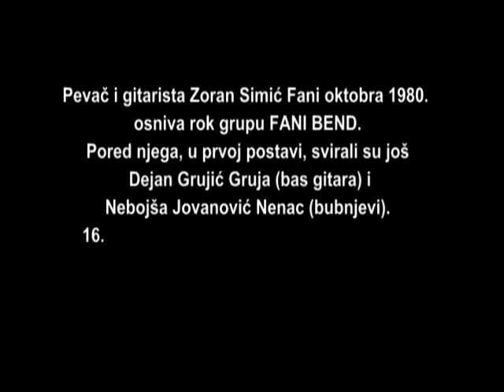Inserti iz filma BILO JEDNOM U PARAĆINU (priča o FANI BENDU)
Montaža i režija: Branko Radaković